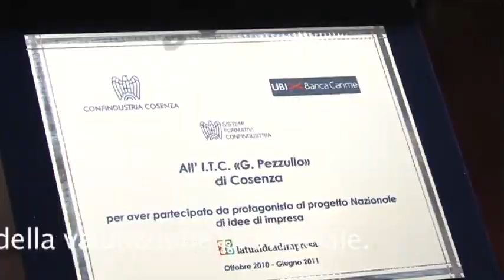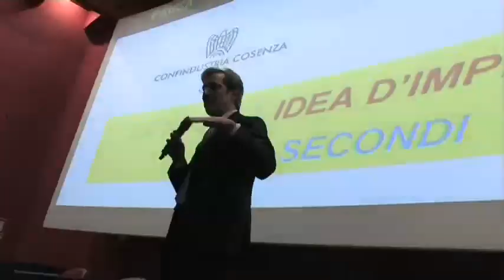Confindustria Cosenza incontra le scuole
15 le idee in gara per LTIDI.